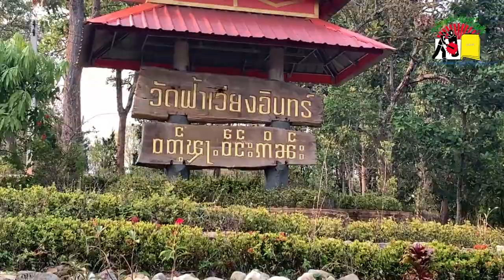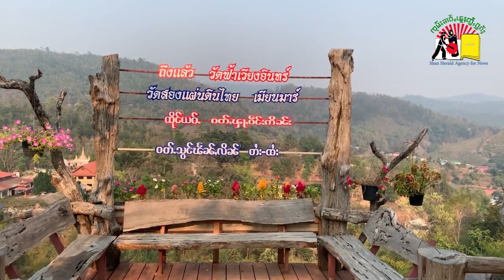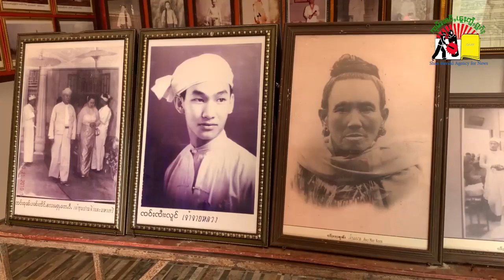ဝတ့်ၾႃ့ဝဵင်းဢိၼ်း ဝတ့်ၼႂ်းၵႄႈသွင်ၽႅၼ်ႇလိၼ် ဝတ့်ၵိုၵ်းပိုၼ်းၵၢၼ်လုၵ့်ၽိုၼ့်တႆး